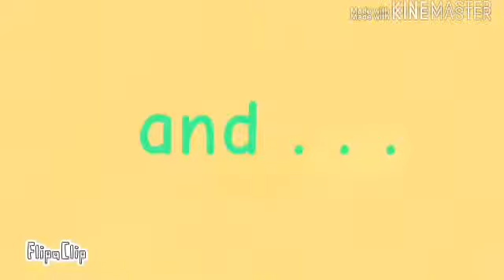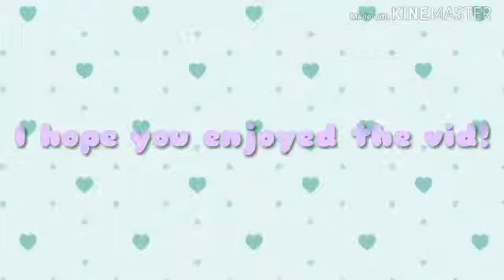Happier GLMV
Ok this time it's real don't worry also I hope you like it and sorry for that fake one I added fake to the title so you won't get confused.